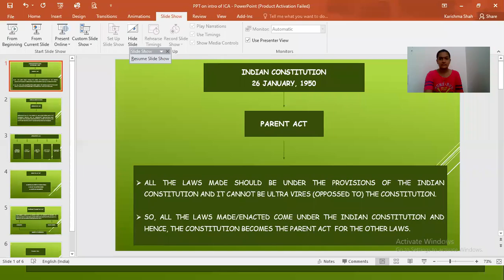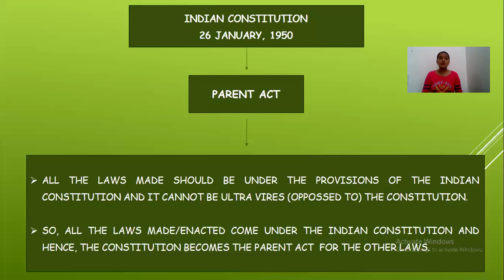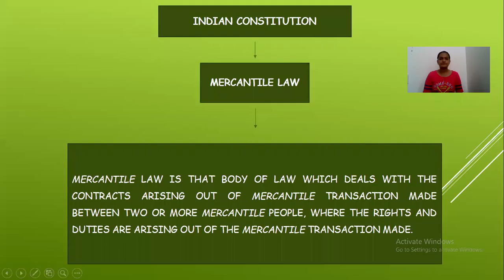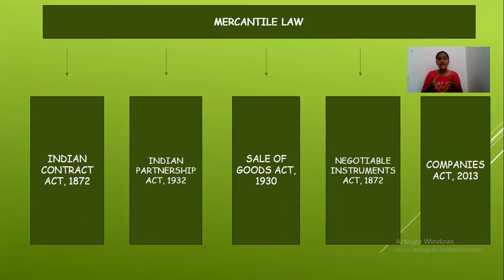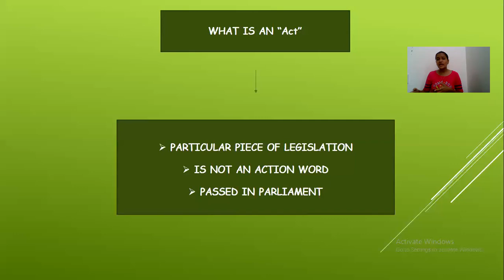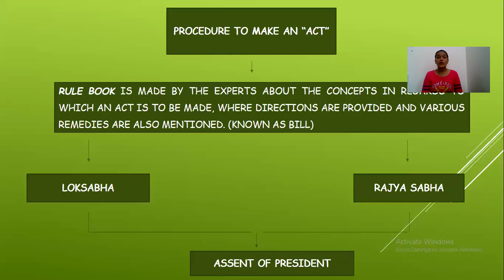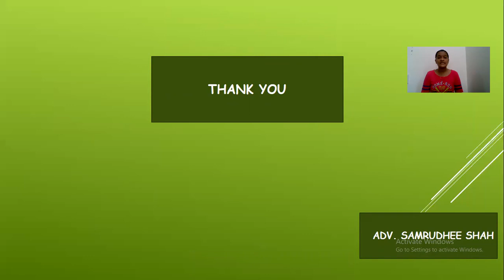Introduction to the Indian Constitution and Mercantile Law.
This video talks about the Indian Constitution, why is it known as the Parent Act, The Mercantile Law, Definition of an Act and the procedure to make an Act.